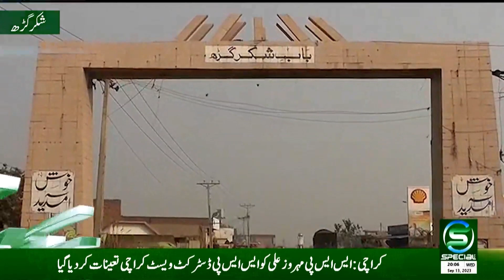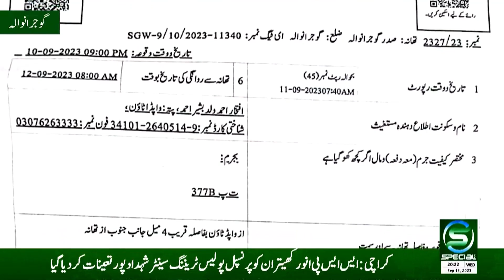Qaumi Maloomat 8pm| Latest News Bulletin | 13 September 2023 | Special Tv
OUR PROGRAMS
• Awam Special
• Maloomat Nama
• Health Special
• Guftugu
• Education Special
• Hamaray Quaid e Azam
• Timeline Pakistan
• Kisan Special
• Subh Special (Morning Show)
• Islami Masharat
• Dastak
• Chupay Khazanay
• Iqbal aur Nonehal
• Character Education